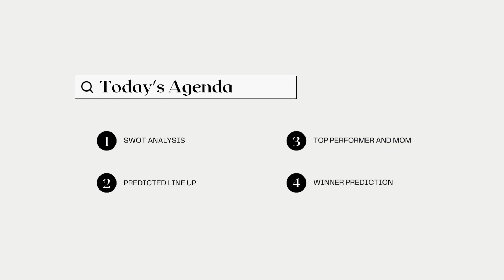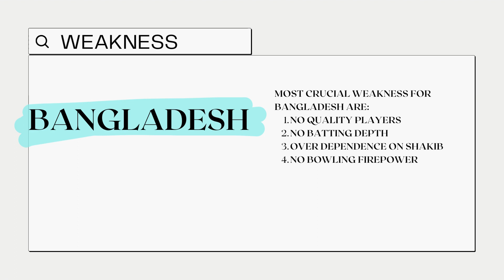IND VS BAN PREVIEW | ROHIT SHARMA | VRIAT KOHLI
This video is my analysis of the game between IND vs BAN in the world cup!